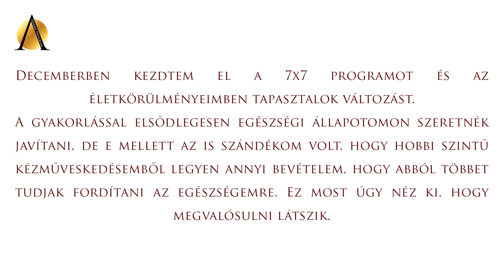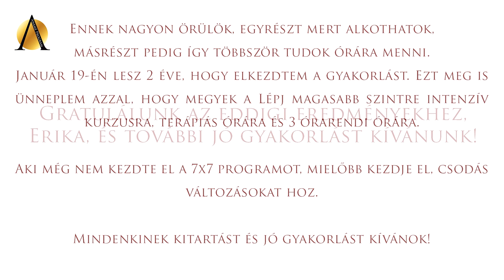Erika tapasztalatai - Anamé Program